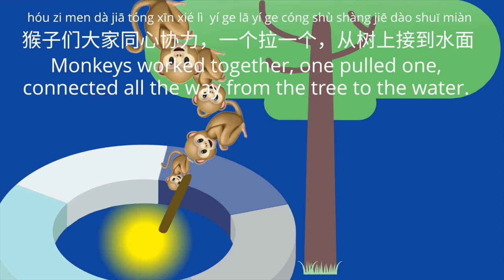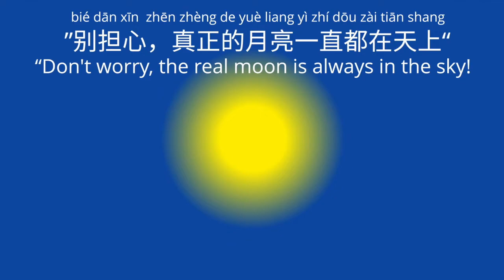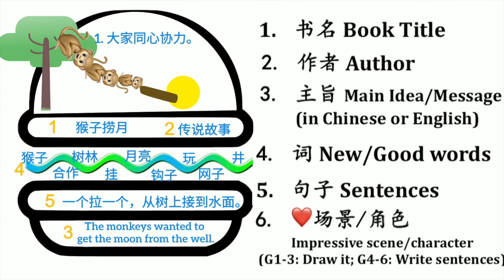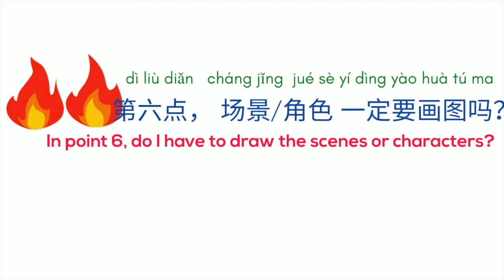Monkey scoops for the moon｜My Reading Burger | 阅读汉堡包 - 🐒猴子捞月 | Learn Chinese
My Reading Burger, Monkey scoops for the moon| 阅读汉堡包 - 🐒猴子捞月 | Learn Chinese 阅读 reading 笔记 reading log

“talk the talk Chinese” 滔滔不绝 is a channel dedicated to those who are learning Chinese as a foreign language. Here you will learn effective techniques to speak fluently in a variety of real life scenarios, as well as learn songs, rhymes and many more. Start today to maximize your potential in Chinese!

Emoji art supplied by Emoji One
Created using google autodraw